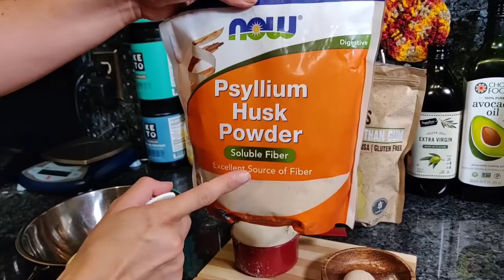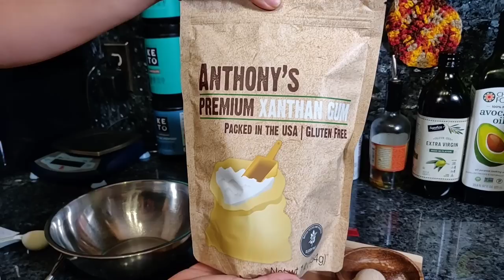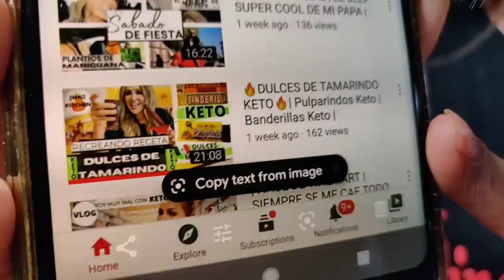TORTILLAS ENCHILADAS KETO🌮 KETO Chile Tortillas / Not Spicy/ low carb / vegetarian keto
APÚNTATE AL NUEVO RETO QUE COMIENZA MAYO 2024 O QUIERES QUE SEA TU COACH PERSONAL Y ELEVAR TU VIDA FITNESS???

ESTE RETO COMIENZA MAYO 6!! ASI QUE APÚNTATE HOY MISMO!! QUE ESTAS ESPERANDO?? QUE SE AGOTEN LAS ENTRADAS??

Me quieres mandar fan mail?

Para toda mi Fit Familia aqui les traigo una receta fuera de serie!🤩😍🌮🤤🌮🌮 esta receta de tortillas enchiladas son lo maximo sin exajerar!!🌮🌮🤤🤤 y los macros ni se diga, pues son muy bajas en calorias y bajas en carbohidratos😃 apta para toda mi gente en la dieta keto, dieta low carb, dieta baja en calorias y para toda mi gente vegetariana, o para mi gente que no consume el cerdo🙂 y que tal unos tacos con estas tortillas enchiladas?! Ya se armo!!🌮🌮

*NO PICAN, ESTE TIPO DE CHILE SI LE QUITA LAS SEMILLAS Y VENAS NO PICAN!!

*TIP- SI QUIERE QUE PIQUEN, AGREGUE 1-2 CHILES DE ARBOL SECOS CON LOS CHILES GUAJILLOS😉

INGREDIENTES: PARA LA SALSA DE CHILE GUAJILLO

3 Chiles secos Guajillo/California
1 Ajo
1 cucharadita (tsp) oregano
1 1/2 cucharadita (tsp) sal
2 pimientas dulces (allspice)
1 taza de agua donde hirvio los chiles

INGREDIENTES: PARA LAS TORTILLAS ENCHILADAS

1 taza harina de almendra
1 cucharada (tbsp) psyllium husk
1 cucharada (tbsp) polvo para hornear
2 cucharaditas (tsp) Goma Santana/Xanthan Gum
5 cucharadas (tbsp) salsa de chile guajillo
2-3 cucharadas (tbsp) claras de huevo

MACROS: POR TORTILLA TAMAÑO REGULAR (a mi me salieron 12)

CALORIAS: 64
GRASA: 5
CARBOHIDRATOS TOTALES: 2.5
 *CARBOHIDRATOS NETO: 0.9*
PROTEINA: 2.5

MACROS: POR TORTILLA TAMAÑO TAQUERA (salen 24)

CALORIAS: 32
GRASA: 2.5
CARBOHIDRATOS TOTALES: 1.2
 *CARBOHIDRATOS NETO: 0.4*
PROTEINA: 1.2